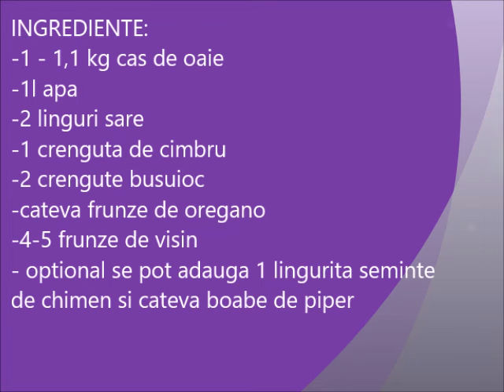Branza de casa Telemea facuta in casa conservata pe termen lung Reteta bunicii